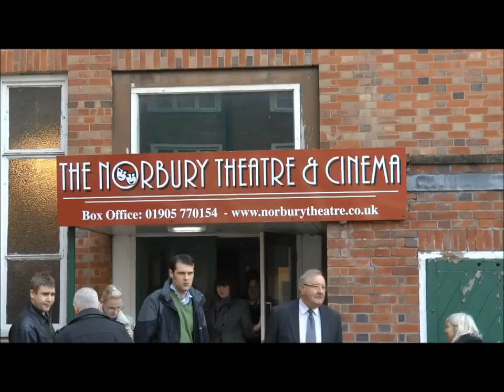Behind the scenes at the Worcestershire Theatre Festival